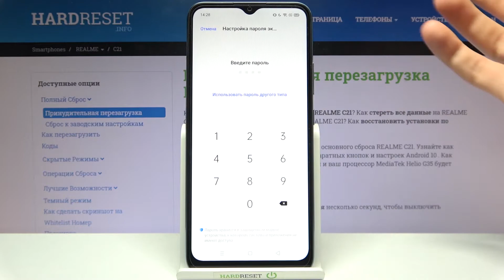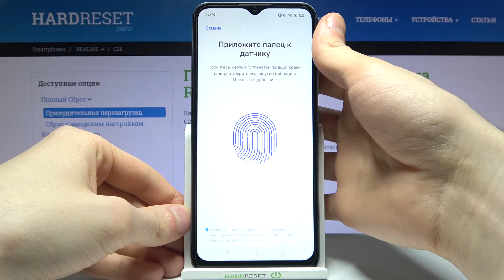Как добавить отпечаток пальца на Realme C21? Установка отпечатка пальца на Realme C21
Если вы хотите иметь возможность разблокировки вашего Realme C21 отпечатком пальца, то вам нужно сначала его добавить. Вы можете не знать как это сделать на Realme C21, поэтому мы подготовили для вас этот ролик. В нём мы покажем и расскажем вам как установить отпечаток пальца на Realme C21 для разблокировки всего за несколько простых шагов.

Как установить отпечаток пальца на Realme C21? Как на Realme C21 добавить отпечаток пальца? Как активировать разблокировку отпечатком пальца на Realme C21?